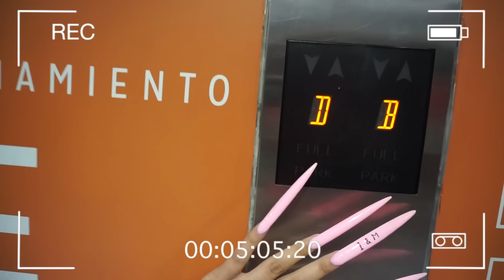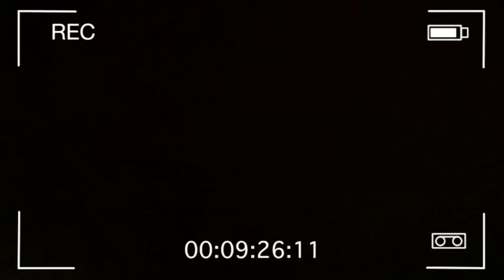24 HORAS CON UÑAS GIGANTES💅🏼😱 | IGNACIA ANTONIA 👑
ASÍ FUERON MIS 24 HORAS CON UÑAS GIGANTES 😱

¿Qué te pareció? ❤️

¿Quieres ver una SEGUNDA PARTE? LES PROMETO QUE YO NOOO JAJAJA😱

¡COMENTA QUÉ OTRO 24 HRS TE GUSTARÍA VER EN UN PRÓXIMO VIDEO!